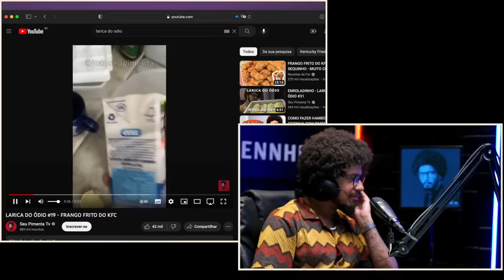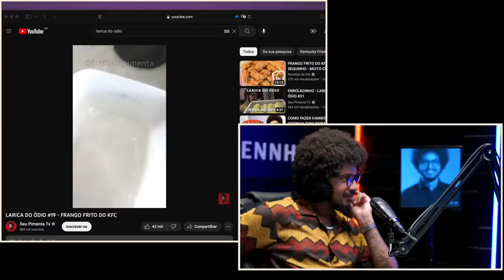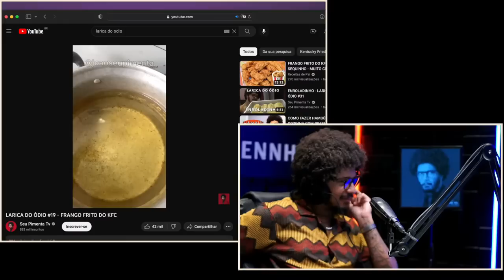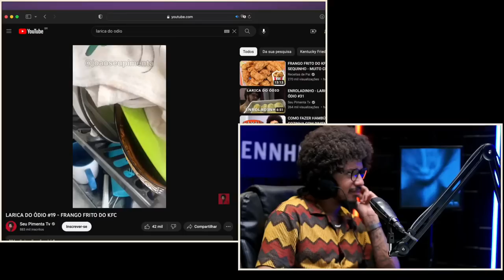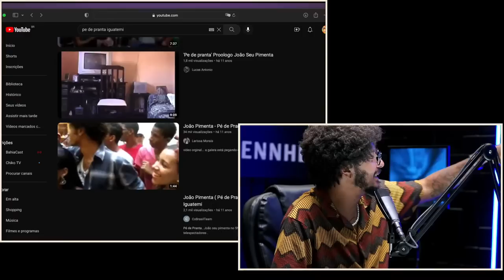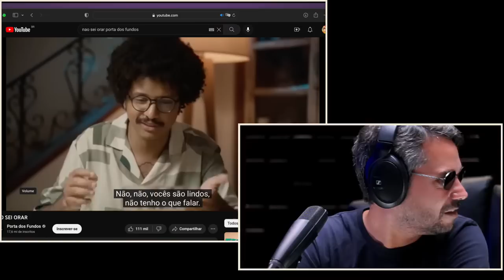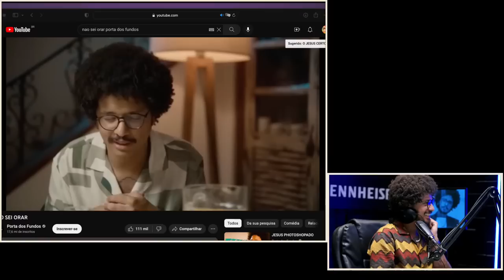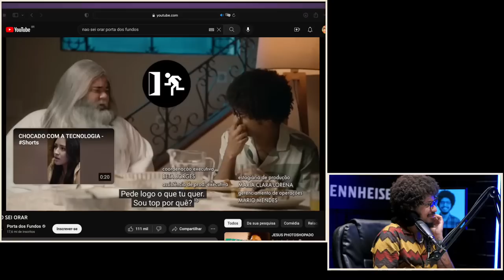João Pimenta no BahiaCast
O Comediante, João Pimenta conversa com Sergio Nunes e Pedro Valente no Bahiacast.
Quer contribuir e fortalecer esse projeto?
Valorize os nossos!🔥👊🏽

Créditos:

Música introdução:
Capoeira berimbau remix 2